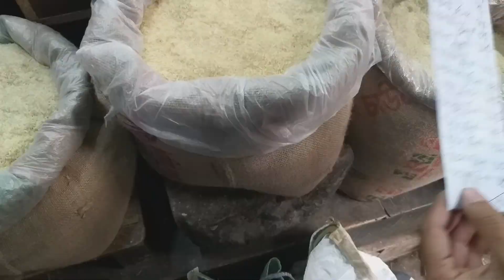রুশার বাবা বাজার থেকে কি আনল Vlog#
Thanks all of My friends.